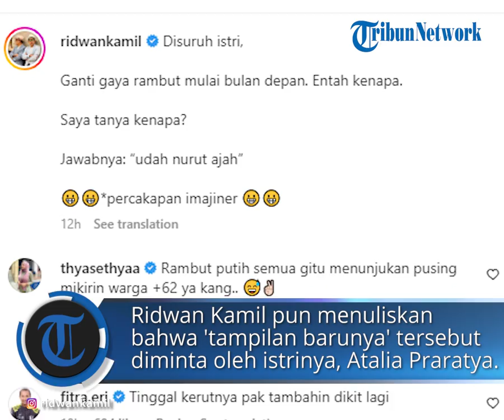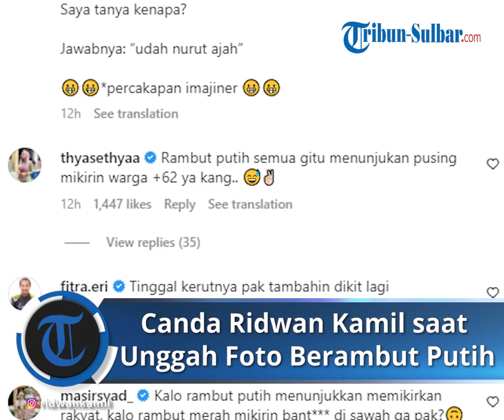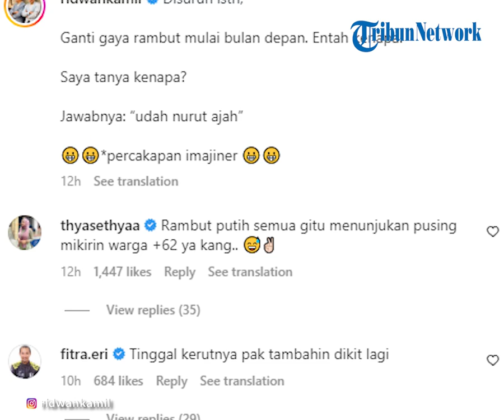Ridwan Kamil Unggah Foto dengan Tampilan Rambut Putih, Tengah Menjadi Sorotan Presiden Jokowi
TRIBUN-VIDEO.COM - Gubernur Jawa Barat, Ridwan Kamil mengunggah foto dirinya di Instagram yang terlihat diedit dengan rambut putih, Minggu (27/11/2022).

Pada foto tersebut, tampak Ridwan Kamil mengenakan kacamata hitam dan kemeja panjang berwarna krem dan duduk di atas sepeda motor.

Ridwan Kamil pun menuliskan bahwa 'tampilan barunya' tersebut diminta oleh istrinya, Atalia Praratya.

"Disuruh istri, Ganti gaya rambut mulai bulan depan. Entah kenapa. Saya tanya kenapa?".

"Jawabnya: "udah nurut ajah". *percakapan imajiner*," tulis Ridwan Kamil.

Hingga berita ini diturunkan, lebih dari 67 ribu orang menyukai postingan mantan Wali Kota Bandung tersebut.

Ragam komentar pun turut membanjiri postingan Ridwan Kamil tersebut.

"Rambut putih semua gitu menunjukan pusing mikirin warga +62 ya kang..," tulis akun Instagram bernama @thyasethyaa.

"Jaki rambut putih menunjukkan memikirkan rakyat, kalo rambut merah mikirin bant*** di sawah ga pak," ujar @masirsyad_.

"Kerutan nya pak belum ada," tulis @uyung_aria.

Seperti diketahui, istilah pemimpin harus berambut putih tengah menjadi sorotan setelah Presiden Joko Widodo mengungkapkannya dalam sambutan dalam acara Gerakan Nusantara Bersatu yang digelar pada Sabtu (26/11/2022) di Stadion Gelora Bung Karno (GBK), Jakarta.

Pada pernyataannya tersebut, Jokowi mengatakan kriteria pemimpin yang memikirkan rakyat dapat dilihat dari tampilan fisiknya.

Ciri-ciri pemimpin yang dimaksud Jokowi adalah dari kerutan di wajah dan rambut yang memutih.

"Perlu saya sampaikan pemimpin yang mikirin rakyat itu kelihatan dari mukanya itu. Kelihatan dari penampilannya itu. Banyak kerutan di wajahnya karena mikirin rakyat, ada juga mikirin rakyat sampai rambutnya putih semua ada," katanya dalam sambutan di acara Gerakan Nusantara Bersatu di Stadion Gelora Bung Karno (GBK), Sabtu (26/11/2022).

Perkataan Jokowi tersebut pun disinyalir mendukung Gubernur Jawa Tengah, Ganjar Pranowo untuk maju sebagai capres di Pilpres 2024.

Bahkan usai perkataan Jokowi, Ganjar yang dikenal dengan rambut putih langsung mengunggah foto dirinya dengan tampilan beda yaitu berambut hitam.

Postingan tersebut diunggahnya di akun Instagram pribadinya, @ganjar_pranowo pada Minggu pagi.

"Cukur. Kamu punya tips merawat wajah dan rambut," tulis Ganjar dalam postingan tersebut.

(Tribunnews.com/Yohanes Liestyo Poerwoto/Taufik Ismail)

Artikel ini telah tayang di Tribunnews.com dengan judul Canda Ridwan Kamil saat Unggah Foto Berambut Putih, Disebut Disuruh Istri,